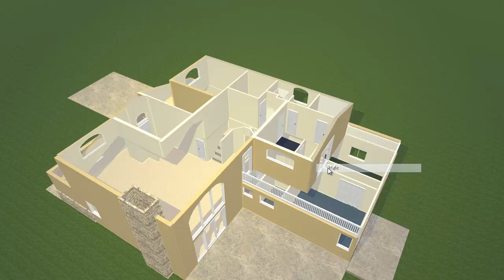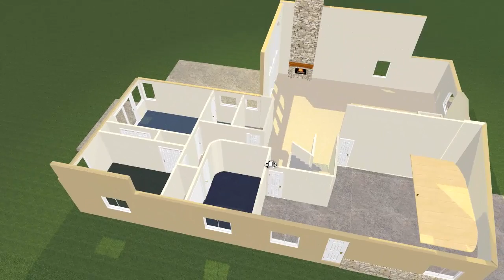Use Plan3D to convert a floor plan to 3D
Plan3D.com can be used to easily render your floor plan in 3D. It costs less than $3 per month or you can let the people at Plan3D convert it for you for as little as 4 cents a square foot and get a free subscription to use plan3D to edit it as well!